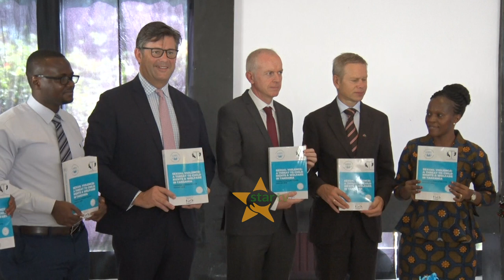UKATILI WA KINGONO KWA WATOTO WAONGEZEKA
Ripoti ya haki za binadamu  ya 2018 ya  kituo cha sheria na haki za binadamu imesema ukatili wa kingono kwa watoto umeongezeka kwa asilimia 80 huku ukatili huo ukionesha kufanywa na wanafamilia,

Ni katika uzinduzi wa ripoti ya taarifa ya haki za binadamu ya mwaka 2018 ambayo hutolewa na kituo cha sheria na haki za binadamu LHRC ambapo Mkurugenzi wa kituo hicho Anna Henga amebainisha maeneo matano yanayodaiwa kutofanya vizuri katika taarifa hiyo ikiwemo ukatili wa kingono kwa watoto